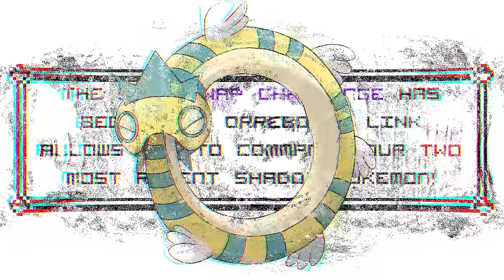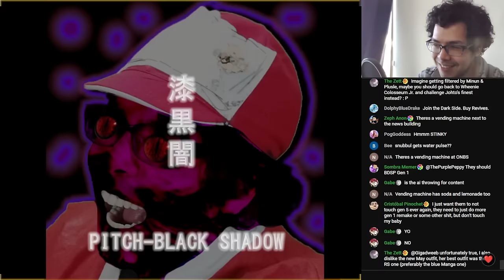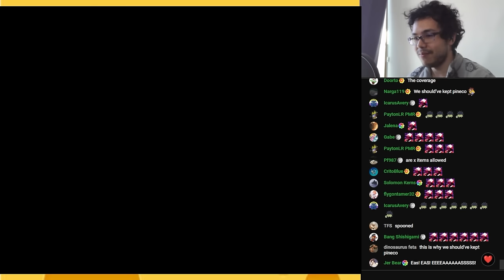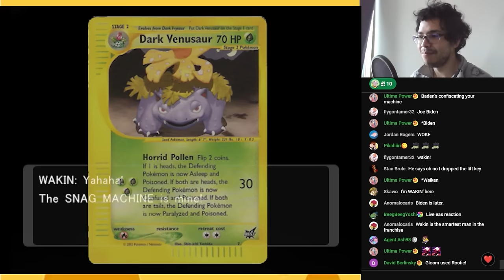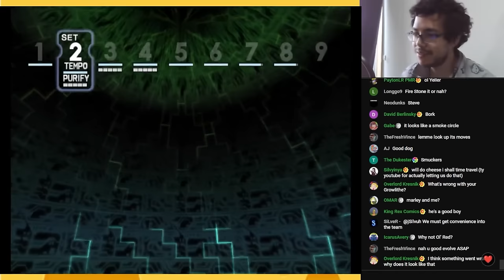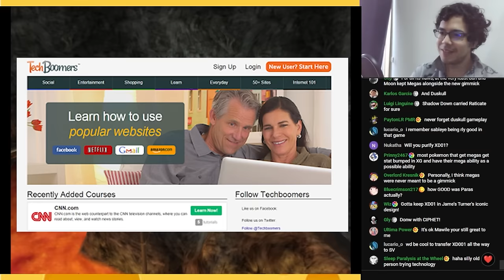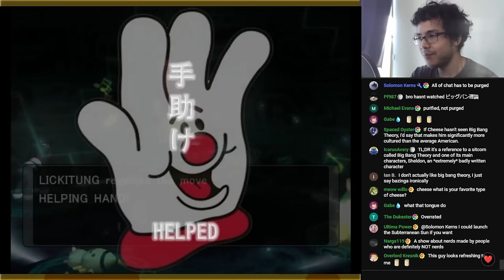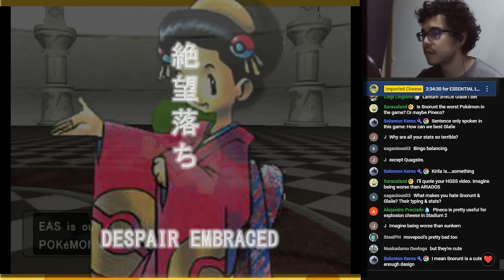Pokemon XD: Gale of Darkness - Shadows Over Orre | Snag Swap Challenge Supercut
Shadows have fallen over the land of orre, creating EVIL shadow pokemon who have sacrificed their ability to love in exchange for...power? Even though shadow pokemon are worse than normal pokemon? Not sure what Cipher's plan is, but we have to stop them!

This is a PSUEDO PREMIUM (600 bst!) supercut of the 63 hours of livestream footage. This took forever, I'm never doing this again.

Rules for the Snag Swap Challenge:
- Only two* most recent snags in battle
- All pokemon must be snagged
- All snags must be from the original trainers, no rematches or later game re-encounters!

The rules may change to better the viewing experience as our Orre-boros evolves...

Let's! Corrupting!

Timestamps
00:00 Orreboros's Edict
12:56 Eeveelution choice!
23:06 Cipher Lab!
34:15 Cipher Admin Lovrina!
1:11:29 ONBS Takeover
1:24:00 Lobar!
1:38:17 DusKirlia "Gaming" Begins
2:01:10 Phenac City Takeover
2:48:20 Climbing Boster's Tower
3:04:12 ROBO GROUDON!
3:36:06 How do you beat this?!
3:45:03 Snagem Hideout
4:06:57 Cipher Key Lair
4:15:30 Orreboros's Edict II
4:51:21 Cipher Admin Gorigan
5:06:13 Citadark Isle
5:14:11 Cipher Admin Lovrina Revengeance
5:53:20 Cipher Admin Snattle Revengeance
5:59:49 The Tropius Incident...
6:05:21 Metronome Cup!
6:17:43 Cipher Admin Ardos
6:28:48 Cipher Admin Gorigan Revengeance
5:35:57 Cipher Admin Eldes
6:41:30 Orreboros's Blessing
6:48:00 Shadow Lugia Snag
7:04:10 Grand Master Greevil!
7:33:50 Shadow Dragonite Snag
7:38:02 Our just reward!